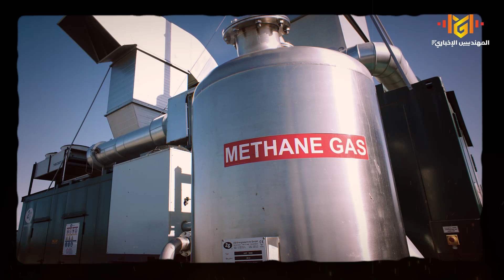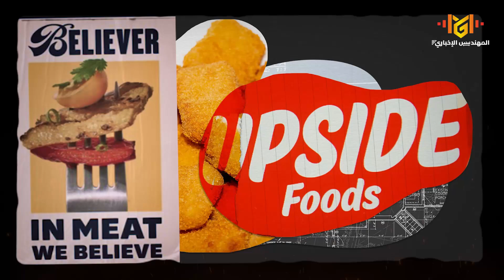صدمة 😧| اللحوم والألبان في خطر، لماذا تتخلص اوروبا من المواشي؟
اوروبا تعاني من التلوث الناتج عن غاز الميثان التي تخلفه تربية الماشية.
لذلك نستعرض الجهود التي تبذلها هولندا والدنمارك في تقليل تربية المواشي كجزء من استراتيجياتهما للحفاظ على البيئة وتقليل انبعاثات غاز الميثان.
سنناقش أهمية هذه الإجراءات في مكافحة التغير المناخي، وكيف يمكن لتقليل حجم القطعان وتشجيع الزراعة المستدامة أن يسهم في تقليل البصمة الكربونية والبصمة المائية.
كما سنلقي نظرة على الابتكارات التكنولوجية والاستثمارات في البحث والتطوير التي تهدف إلى إيجاد حلول مستدامة لهذه المشكلة البيئية.

الفواصل الزمنية:
0:00 المقدمة
1:16  تجارة اللحوم والالبان في اوروبا والعالم
2:22 اوروبا تقلل من تربية المواشي
4:06 إعـ،ـدام المواشي
6:50 الحلول الممكنة
8:34 أسئلة الحلقة

*هاااام جدا:
وأي مخالفة لهذا الحق سوف نتخذ الإجراءات القانونية فوراً.

ترقبوا المزيد مع